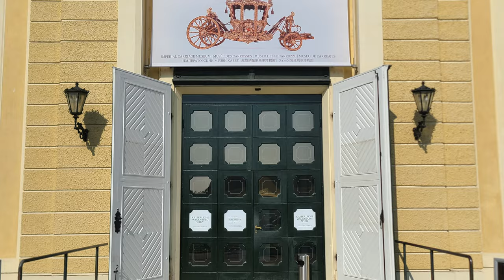Imperial Carriage Museum at Schönbrunn Palace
Tour the Imperial Carriage Museum at Schönbrunn Palace in Vienna. See the magnificent carriages used by the imperial household of the Austro-Hungarian empire.